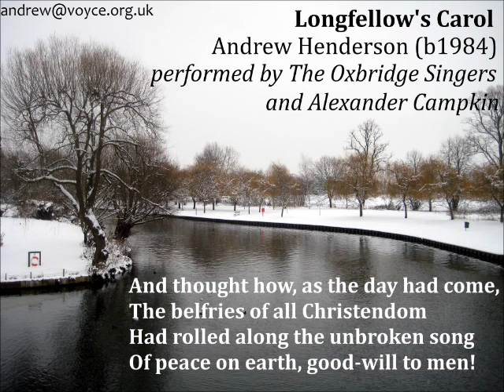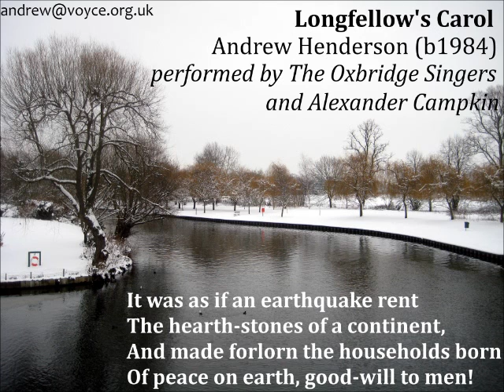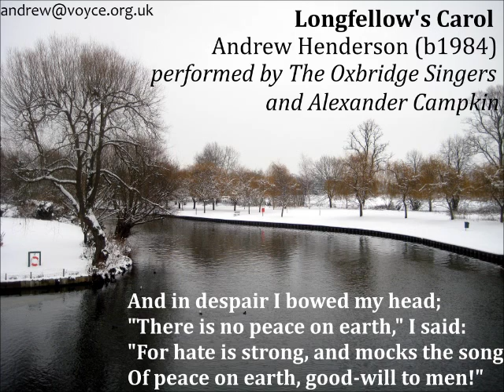Longfellow's Carol - Andrew Henderson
Andrew Henderson's setting of 'Christmas Bells' by Henry Wadsworth Longfellow, performed by The Oxbridge Singers conducted by Alexander Campkin.